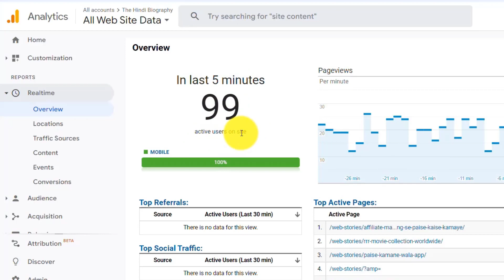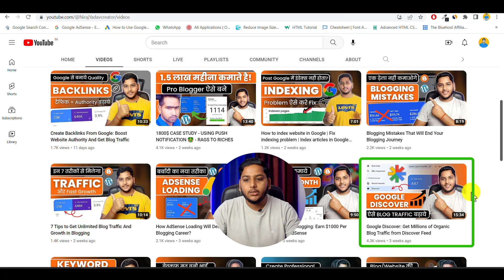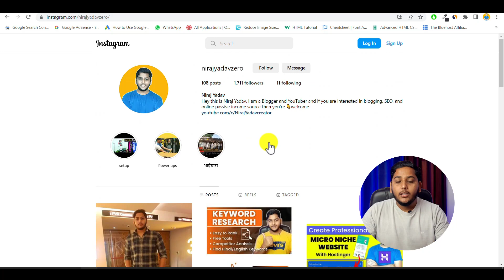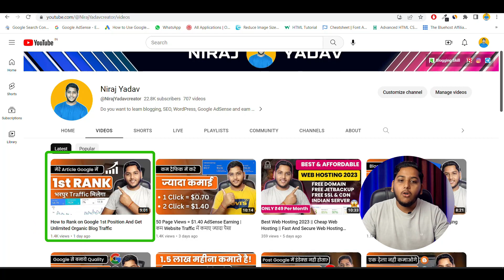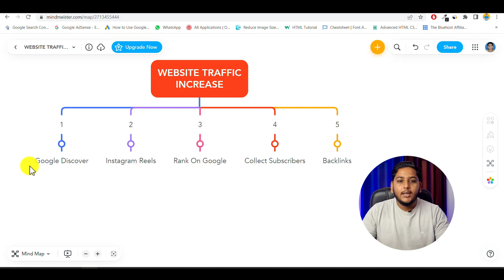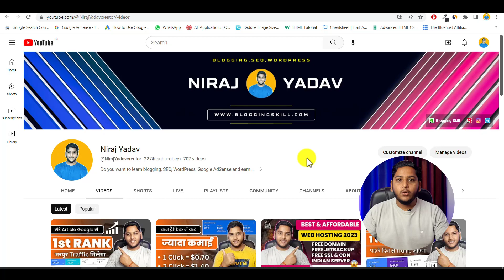New Blog में Traffic कैसे बढ़ाएं? How to Increase Website Traffic in 2023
Learn How to Increase Blog/Website Traffic in 2023 By Just Following These 5 Best Verified Methods. Blog Traffic Kaise Badhaye Ya Website Traffic Kaise Increase Kare Jane.

     👉NIRAJYADAV